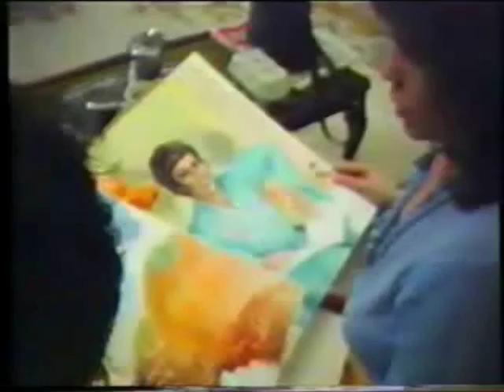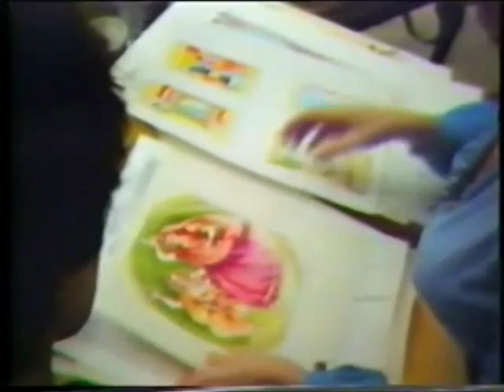Happy Birthday part1.wmv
Starring Paula Medows